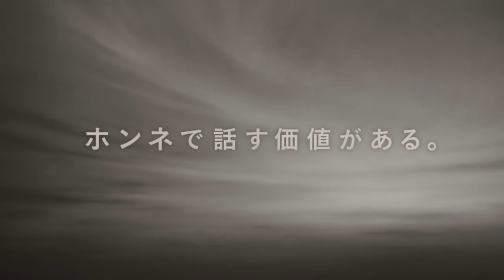ビートたけし 広告主に挑戦状をたたきつける新ＣＭ公開 ソニー生命 「ホンネで話す価値がある 家族篇・人生篇・ライフプランナー篇」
2015年4月17日 ビートたけしさんが生命保険について本音で語るCMと、そのメイキング映像が公開されました。ソニー生命の新テレビCM「ホンネで話す価値がある 家族篇・人生篇・ライフプランナー篇」です。「人生に幸せなんて求めること自体、勘違いなんだよ。」、「人が生きていくことは大変なのか簡単なのかわからない。」など人の幸せとは何なのか、生きることとはどういうことか、たけしさんならではの言葉で語ります。

実は保険が嫌いというビートたけしさん。「なんだっけライフプランナーって。本気で人のために働くやつなんているの？」と広告主である、ソニー生命への挑戦状ともいえるCMとなっています。

そのCM撮影後の記念写真で、たけしさんがおなじみのピコピコハンマーで叩いているのは、なんとソニー生命の副社長。この写真もＣＭと共に公開されました。

真剣さとオフショットのユーモラスな一面が同居した内容となっています。